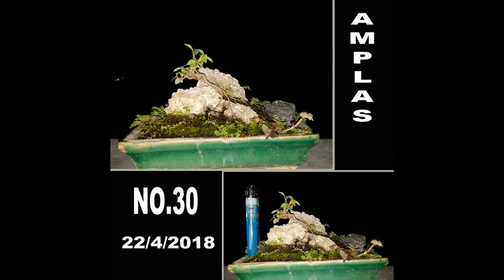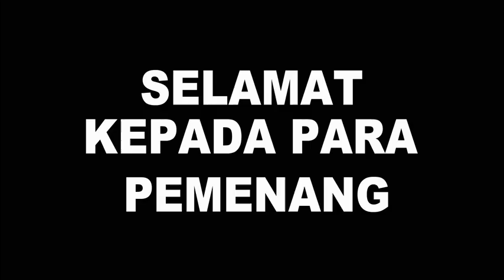Dokumentasi Lomba Foto Tanaman Hias Mini Edisi 3